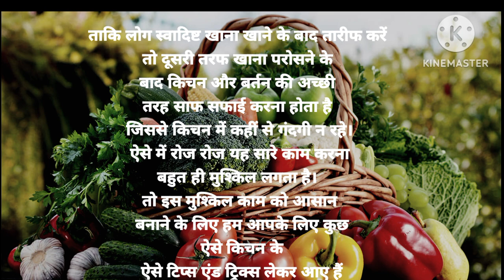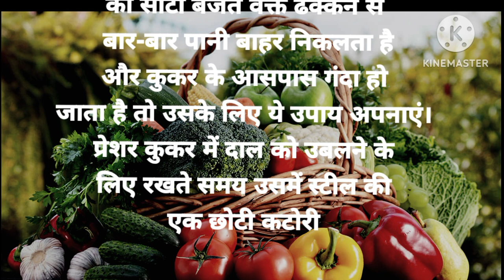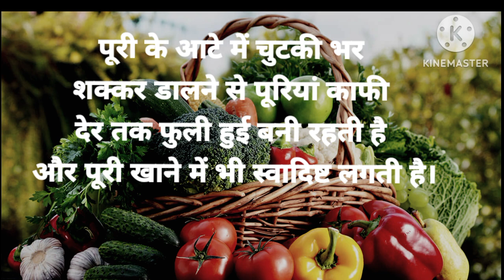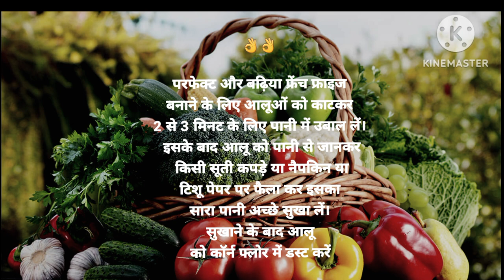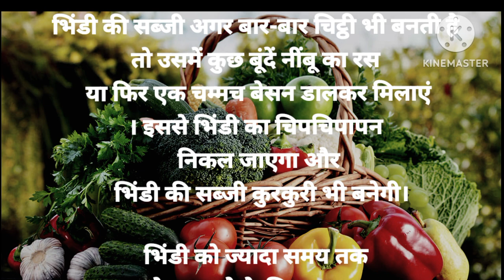20कुकिंग टिप्स जो आपके खाने के स्वाद काे‌ बढाऐं|Kitchen tips|Cooking tips in Hindi